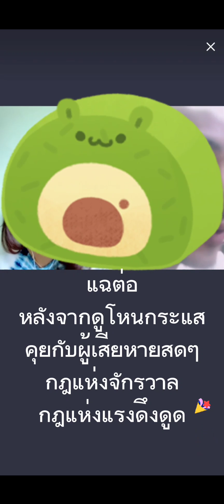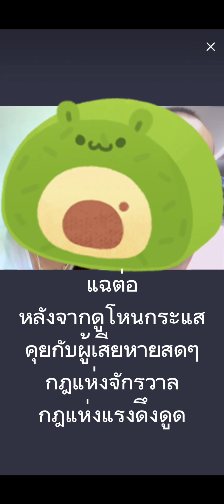คุยกับผู้เสียหายหลังออกรายการโหนกระแส กฎแห่งจักรวาล กฎแห่งแรงดึงดูด